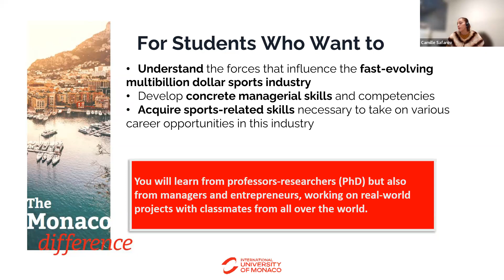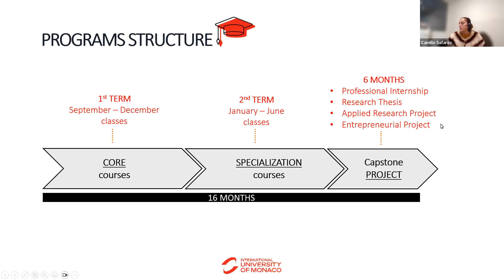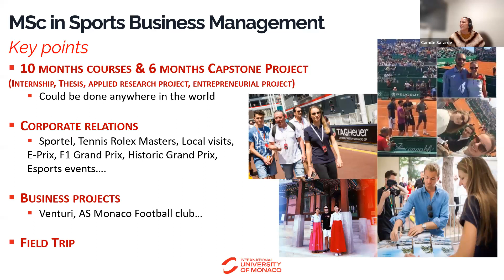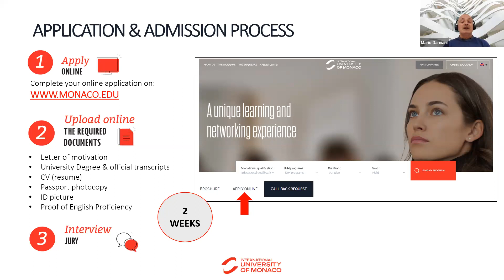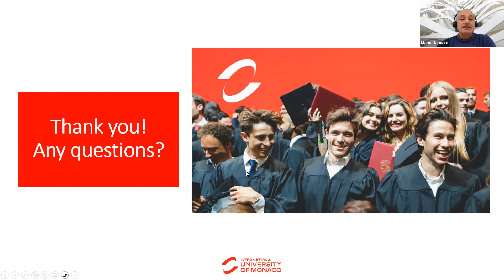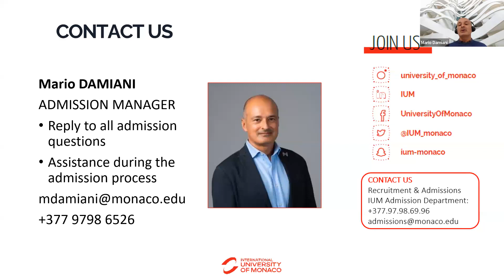MSc in Sport Business Management - Webinar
A Master of Science (MSc) in Sports Business Management at the International University of Monaco can offer a comprehensive education in the sports industry, including business, management, and marketing strategies, as well as a focus on international and global perspectives.

The program can prepare students for leadership positions in the sports industry and provide opportunities for networking and hands-on experience through internships and real-world projects. Additionally, the location in Monaco offers access to a thriving sports community and numerous networking opportunities with industry leaders.